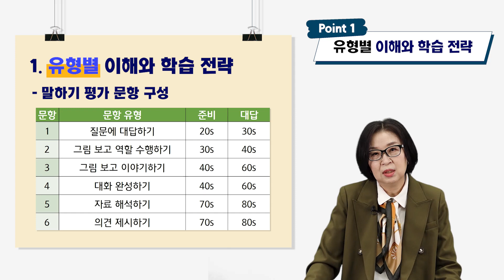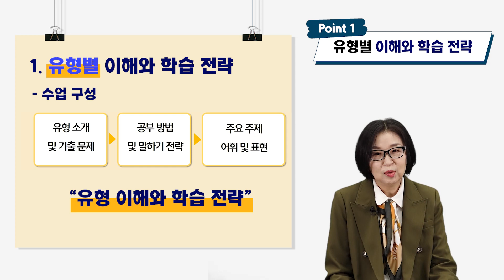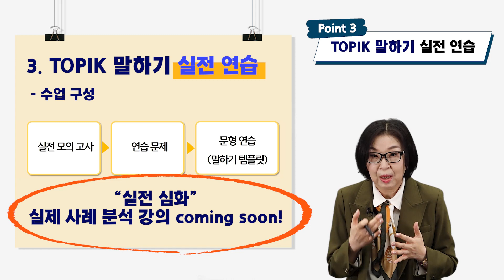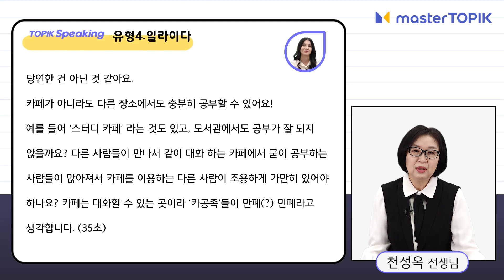[KOR] TOPIK Speaking Test 🗣 Course Official Trailer📹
Lessons from problem solving to answer templates📁

📈Target Level
From low-intermediate to advanced learners(Level 3-6)

👩‍💻What can you achieve through this course?
[Point 1] Summary of test types(Total 6 Questions)
[Point 2] TOPIK Speaking Test answer templates
[Point 3] Practicing speaking in practice

can use all our courses for free💰